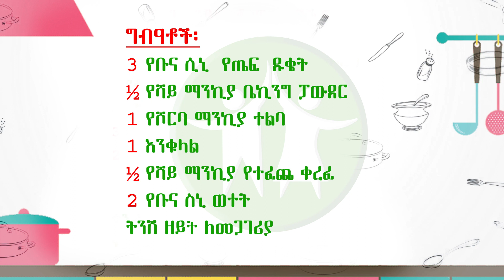ከጤፍ እና ከተልባ የሚዘጋጅ ፓን ኬክ | ብቁ ዜጋ | Bequ Zega